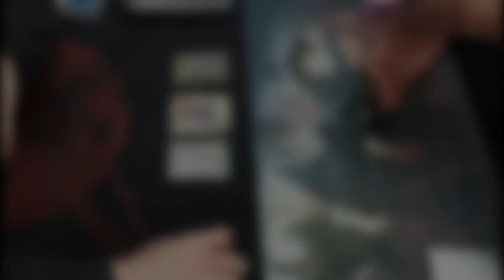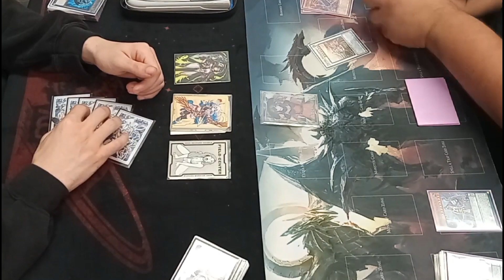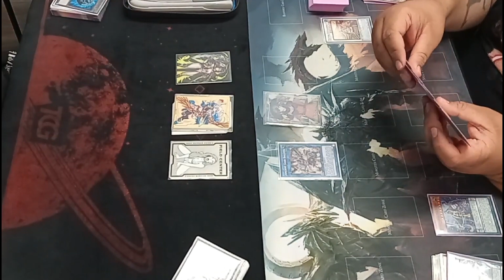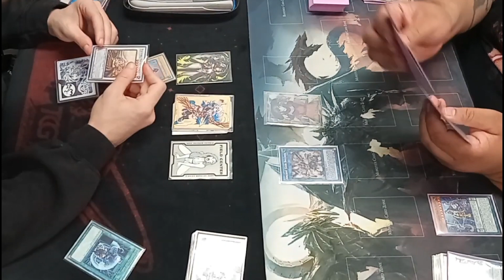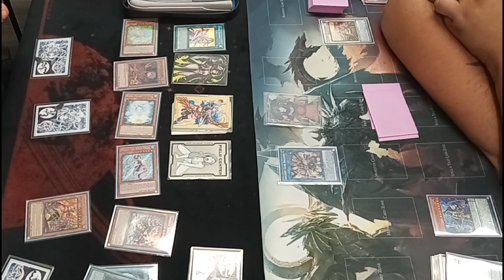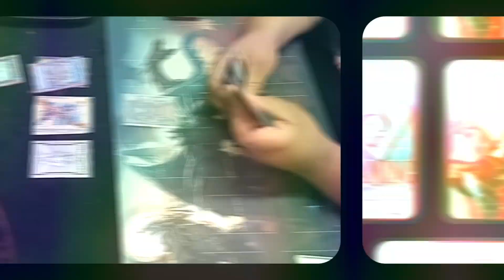*FEATURED TOURNAMENT DUEL!* Superheavy Samurai VS Rikka Sunavalon Yu-Gi-Oh!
What's up everyone? Welcome back to Stackz Gaming, today we bring you another Yugioh video!

*ALL THUMBNAIL ART CREDIT TO ITS RESPECTFUL OWNERS* Please let us know all the artist so we may credit them here 😃

Follow us for more on Stackz Gaming youtube channel, Instagram, TikTok, and facebook page with a TCG facebook GROUP coming soon for more uploads of deck lists, matches, openings, random videos, and more!

*apologies for any bad language and background noise*

Intro & ending music created by:

Sibathelord AND Bunnynahm on Fiverr

Video game Channel